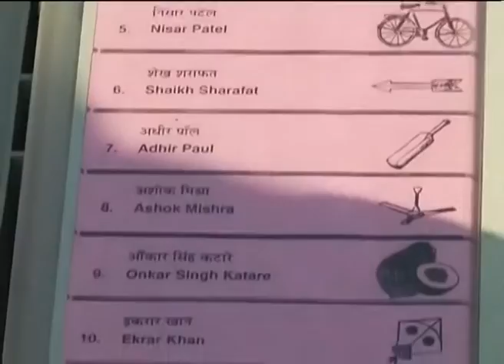KEJRIWAL WIN PKG